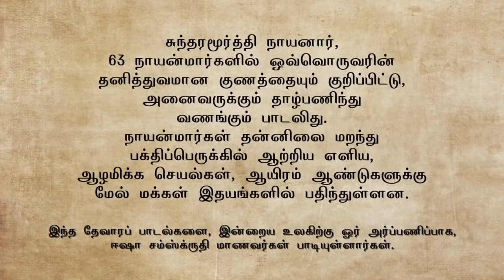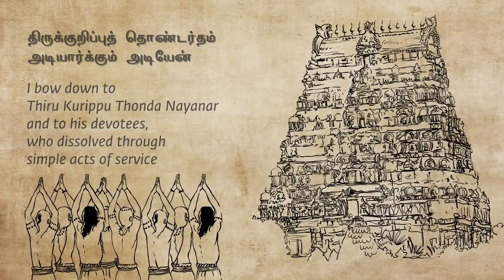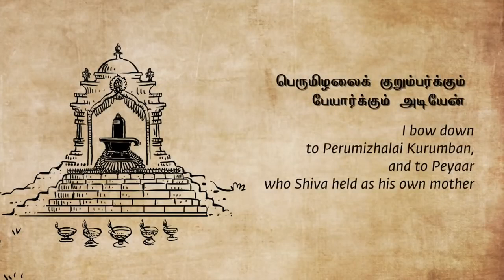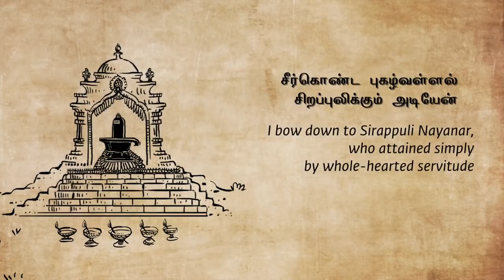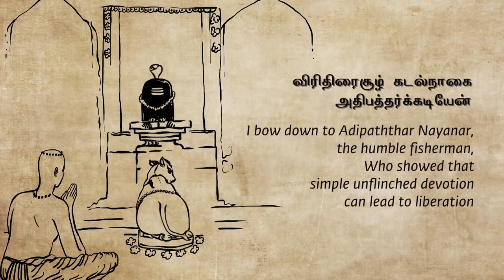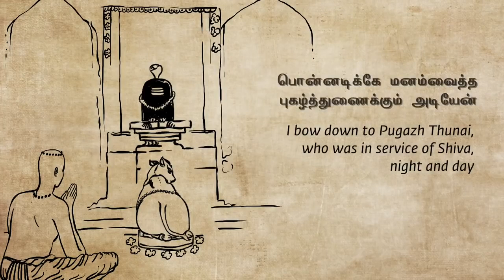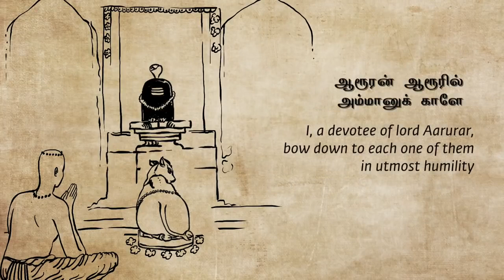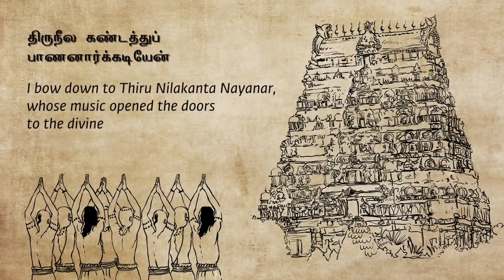தேவார பாடல்/Thevaram Song/shivanSong/தேவாரம் பாடல்/thevaram song in tamil/சிவன் பாடல்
தில்லைவாழ் தேவார இசை பாடல் நம்மை கரைய வைக்கும் தேவார இசை பாடல், தமிழர்கள் அனைவரும் தங்கள் குழந்தைகளுக்கு இப்பாடலை சொல்லி கொடுங்கள் ,8 நிமிட பாடலில் 63 நாயன்மார்களின் பெயர்களையும் ,அவர்களின் குணங்களையும் எளிமையாக சொல்லும் இந்த பாடல் மனதை கரைக்கிறது ,பாடலை கடைசி வரை கேளுங்கள் ,63 நாயன்மார்கள் பெயர்களும் அழகு பெற இடம்பெறுகிறது